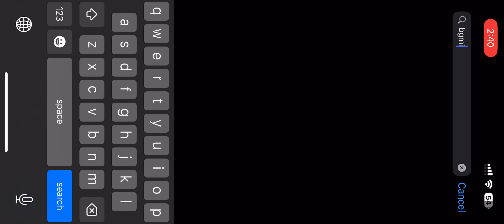Upthrust esports round 1|IGL POV|18 finishes🔥❤️